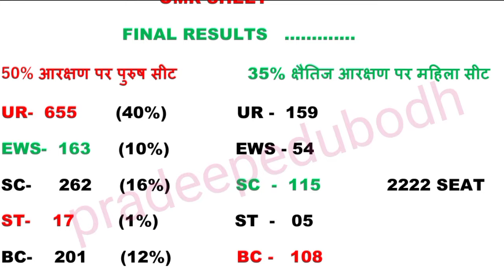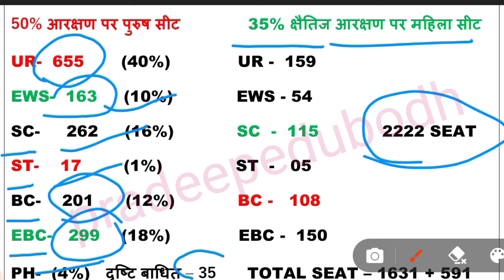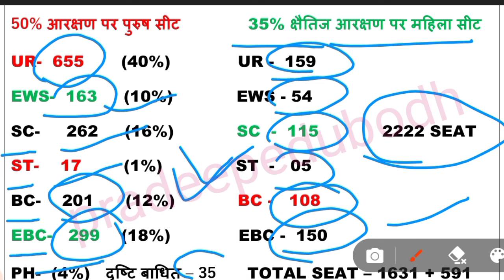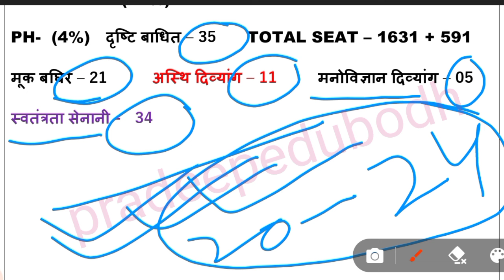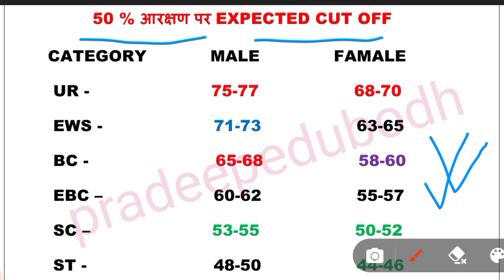bpsc tre 3 pgt history cut off | bpsc tre 3.0 pgt history cut off | Expected cut off pgt 2024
Bpsc Tre 3.0 PGT HISTORY EXPECTED CUT OFF,
bpsc tre 3 pgt history answer key 2024,
Bpsc tre 3 pgt history cut off 2024, BPSC TRE 3.0 RESULT NOTICE OUT, BPSC TRE 3.0 ...
Expected cut off pgt history 2024, pgt history answer key download pdf, bpsc tre 3.0 history expected cut off anylisis, pradeepedubodh,BPSC TRE 3.0 Cut off ALL SUBJECT | BPSC TRE 3.0 Final ...
Bpsc tre 3.0 pgt cut off 2024, bpsc pgt history cut off, bpsc history cut off pgt,BPSC TRE 3.0 CUT OFF | BPSC TRE 3.0 क्या रहेगी CUT OFF,Bihar Teacher Cut Off 2024, BPSC TRE 3.0,
Bpsc tre 3.0 pgt history answer key,bpsc tre 3.0 result, bpsc tre 4.0 pgt history paper analyses,
BPSC TRE 3 Expected Cut Off 2024 - Check (Female),BPSC TRE 3.0 Exam Analysis 2024, Bihar Teacher Review ...BPSC Teacher Result 2024,Bihar TRE Cut Off Marks, Merit ...

नमस्कार दोस्तों
आप सभी का स्वागत है pradeepedubodh में, यह वीडियो आपकी परीक्षा के लिए बहुत ही ज्यादा महत्वपूर्ण है lअगर आप इस वीडियो को पूरा देखेंगे तो आपको आपकी परीक्षा के लिए बहुत ही ज्यादा मदद मिल सकती है I आप हमारे इस चैनल को सब्सक्राइब कर सकते हैं जिससे आपको हमारे हर नए वीडियो की अपडेट मिल जाएगी और हमारी प्लेलिस्ट पर जाकर महत्वपूर्ण विडियो को देख सकते हैं l
All Video Playlist का लिंक निचे दिया गया है
balviruniqueclasses  pradeepedubodh  successkey92
bpscpradhanshikshak bpscscience teachingpariksha successkey bihar_shikshak_bharti biharshikshakbahali,Bpsc tre 3.0 pgt history cutt off, bpsc tre 3.0 latest news today,bpsc tre 4.0 latest news,Bpsc pgt history expected cut off 2024,bpsc tre 3.0 re exam cut off,bpsc tre 3.0 cut off